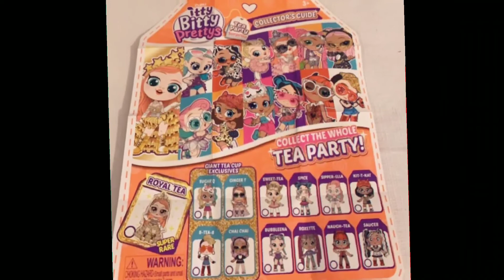Itty Bitty Prettys | Toy Unboxing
Hi Friends!  These are one of the newest toys from Zuru and we love how cute they are!  Watch and see which doll we receive and all of the other surprises inside the tea cup.